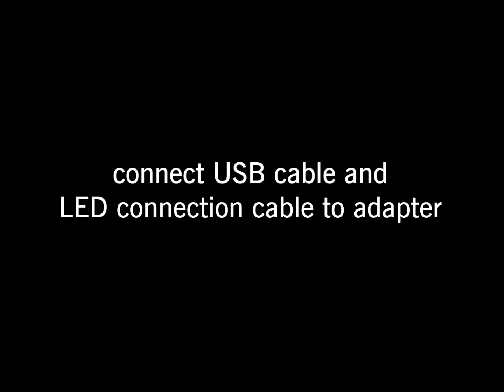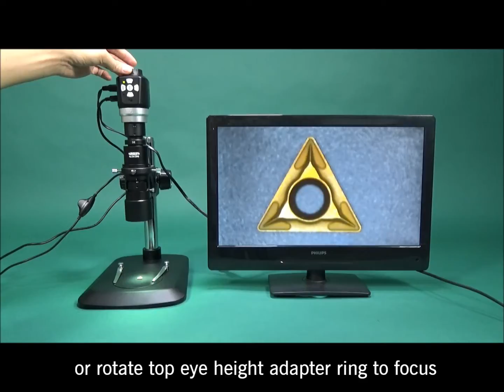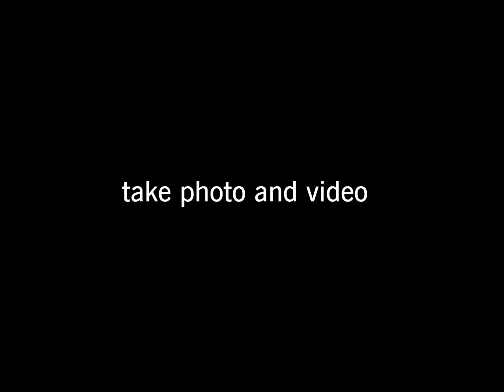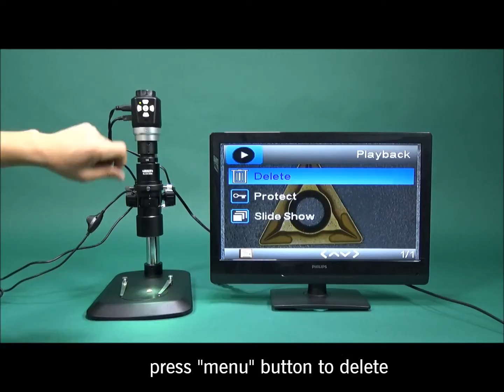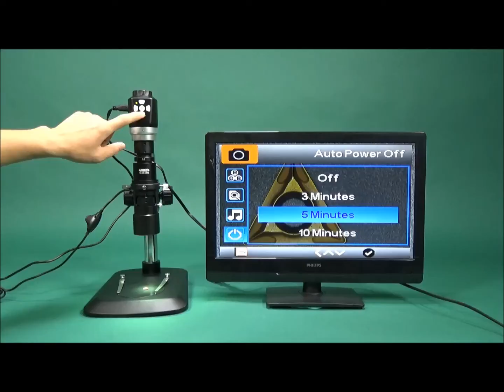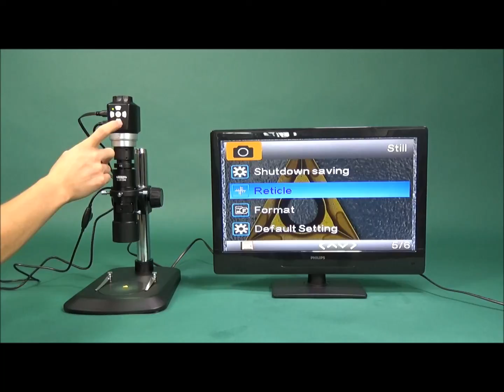ISM-DM40 Connection and HDMI mode